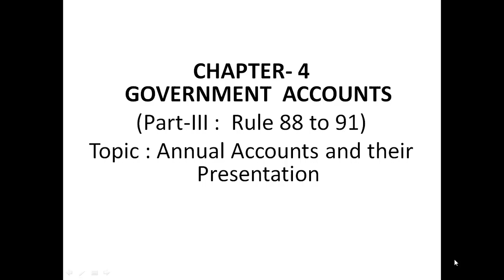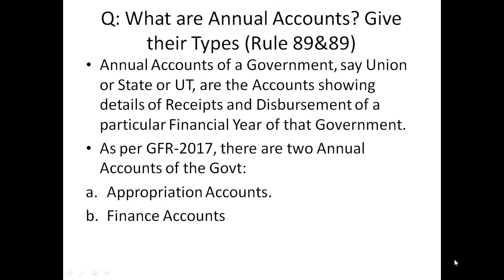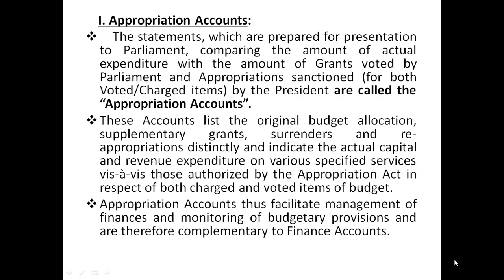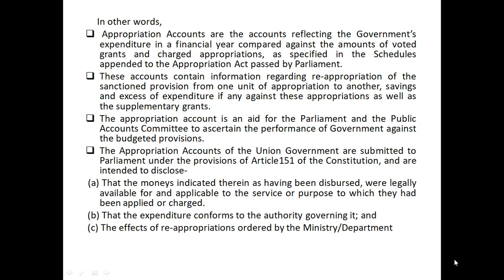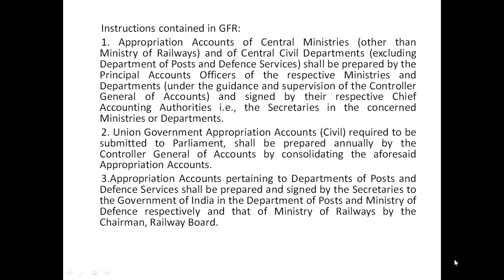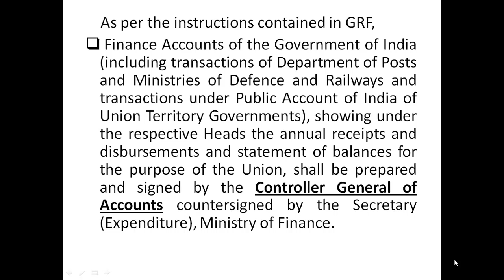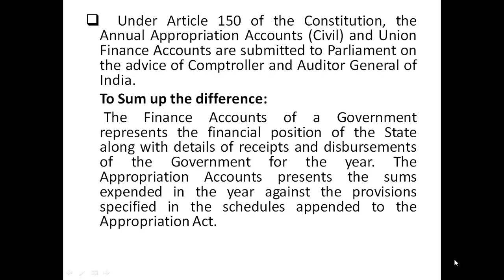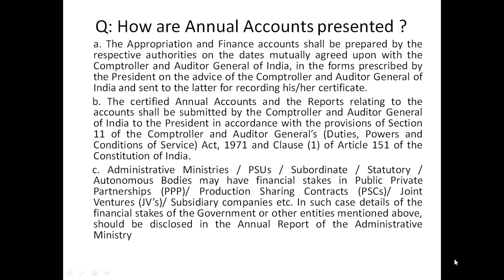General Financial Rules 2017 ( Lect 11) -- Chapter 4 Government Accounts part-iii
Topic covered::  Annual Accounts, Types of Annual Account, Their preparation and Presentation.